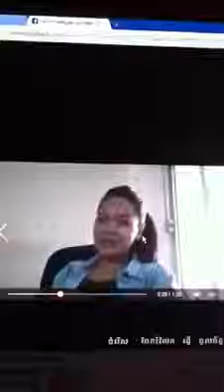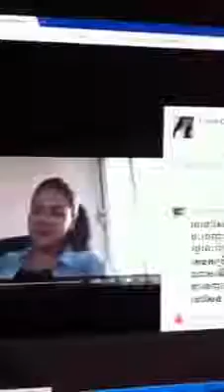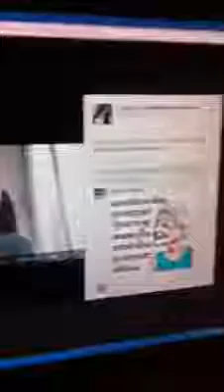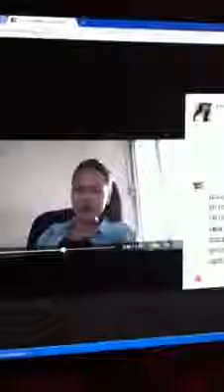Khmernewstime - Words War Are Bombing in Facebook Page - Part6/6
Khmer Hot News on December 29, 2013. Words War Are Bombing in Facebook Page - Part6/6